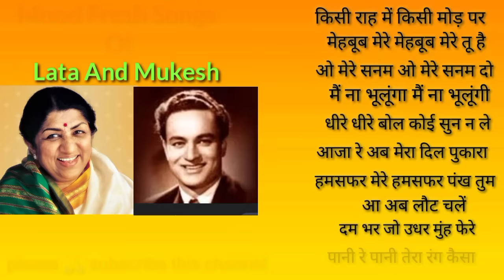best song of lata and mukesh,aas music, old song,Lata,golden old songs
aas music,
best old songs,
old songs,
evergreen old songs,
mood fresh old songs,
gaane 70s 80s